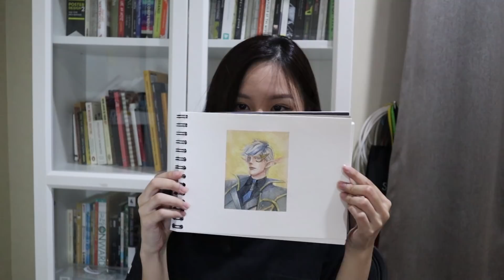วาดสีน้ำ Eland'orr